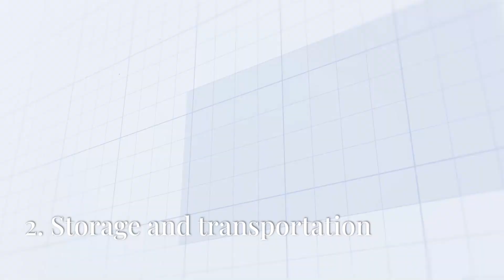AI Use Cases In the Oil and Gas Industry